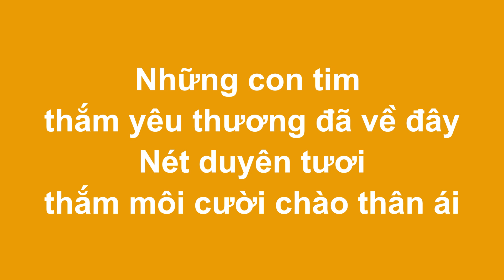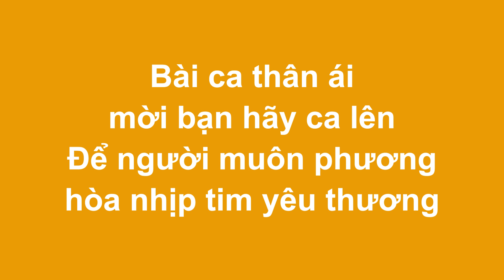BÀI CA THÂN ÁI